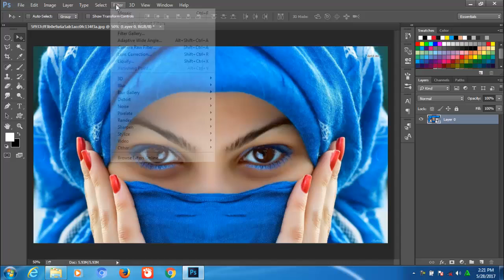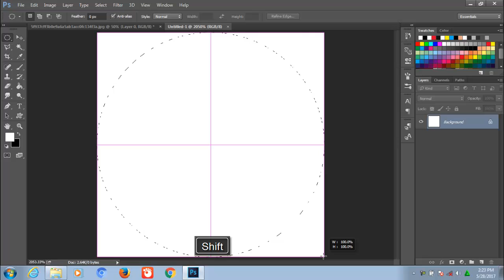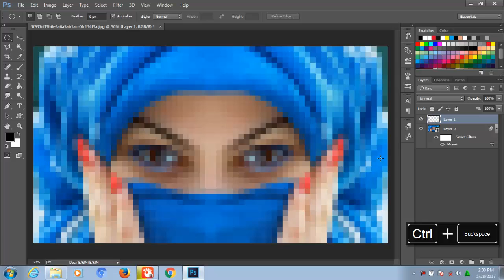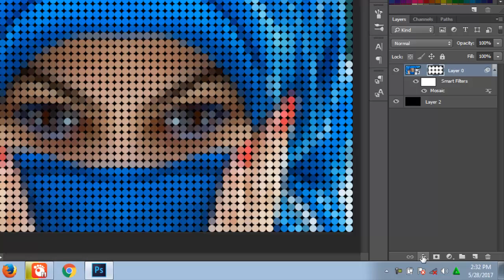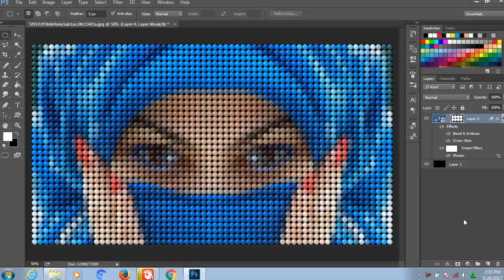Cara Editing Fhoto effect circle (efek dot) Photoshop CC - Tutorial Photoshop Indonesia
Halo teman2 ..kembali lagi dengan saya di channel abudoel, kali ini saya ingin share ke teman2 dengan efek circle (efek dot) atau terserah teman2 namanya apa, tutor ini sangat mudah silahkan di simak di video ini